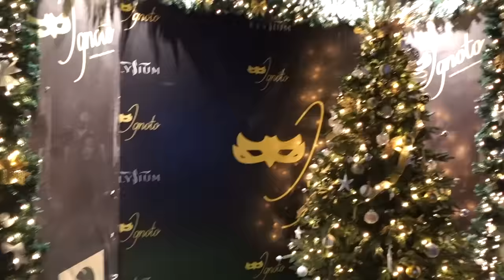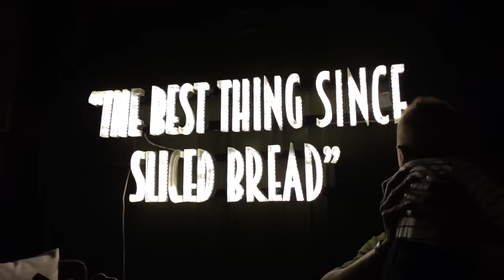I reviewed popular restaurants in Lagos Nigeria and... | ROCHELLE VLOGS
In this view, I went to these restaurants and gave my honest review! ENJOY!
CAFETERIA NG
ELYSIUM
SLICE